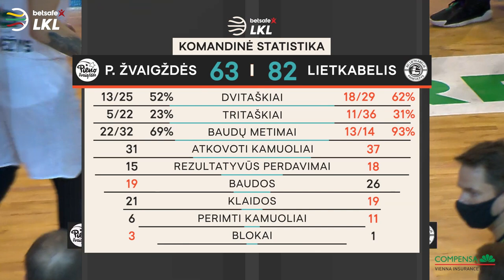„Betsafe–LKL“ rungtynių apžvalga: „Pieno žvaigždės“ - „Lietkabelis“ [2020-10-11]